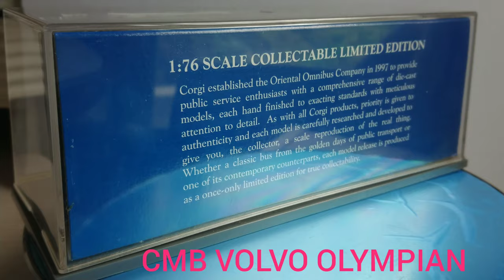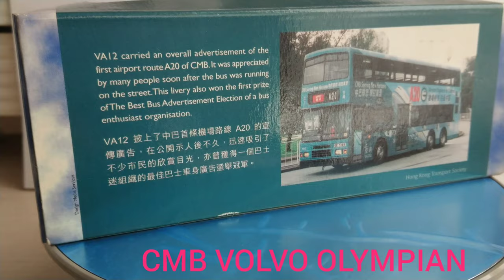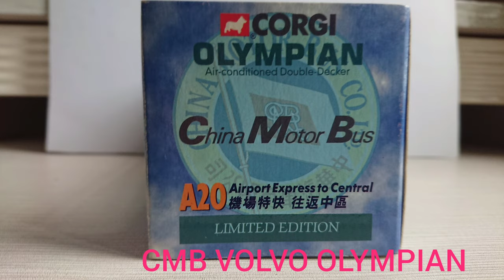1:76 CHINA MOTOR BUS (CMB) VOLVO OLYMPIAN (RT. A20)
1:76 CHINA MOTOR BUS (CMB) VOLVO OLYMPIAN (RT. A20)

BUS COMPANY : CHINA MOTOR BUS
BUS MODEL : VOLVO OLYMPIAN
BRAND : CORGI
MODEL YEAR :1998
DESTINATION : AIRPORT (KAI TAI INTERNATIONAL AIRPORT, HAD CLOSED)
ROUTE: A20
FLEET NUMBER: VA12
REGISTRATION NUMBER : GE7388
LENGTH :11M